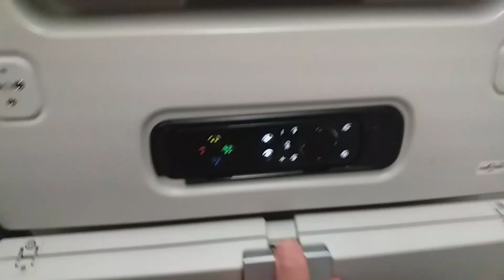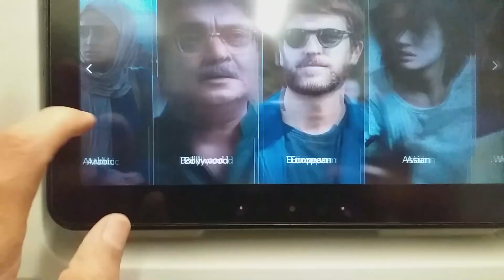Airport's Indoor Tropical Garden ✈ Flight Doha to Japan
Flight with Qatar Airways QR 806 from Hamad International Airport, Doha (DOH) to Narita International Airport, Japan (NRT)